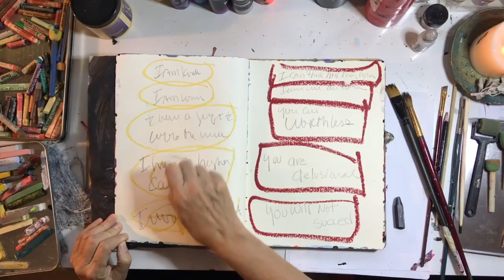Soulscape journaling :: The answer is in the middle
The truth lays somewhere in the middle.

We all have dreams of how we want our life to be. But just when you are about to leap the Nay-sayers (okay FEAR) kicks in and says “Really?”, I don’t think that’s a good idea. Your not gonna make it. You're not good enough. (Blah, Blah Blah).

Even when you have support from your family and friends, there is still the switch that flips in you that can paralyze you, make you stop breathing. Then you turn away from your dreams, walk away- and slowly die.

Today I thought I would make lists: my dreams and fears— to honor both sides of the aisle. Because at some point I know the intuitive, creative healing process will help me sort out my Soul’s truth- making the path clear (if even for a moment).